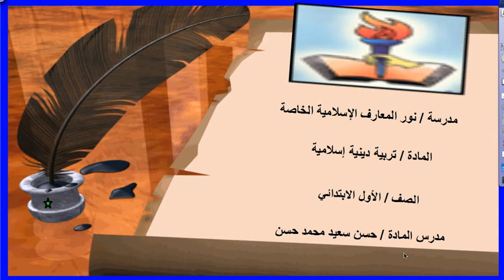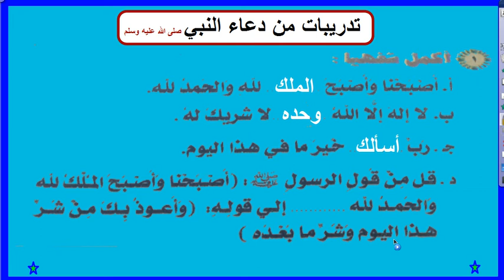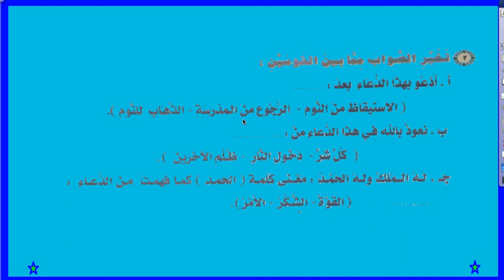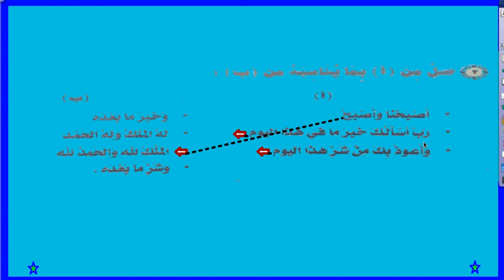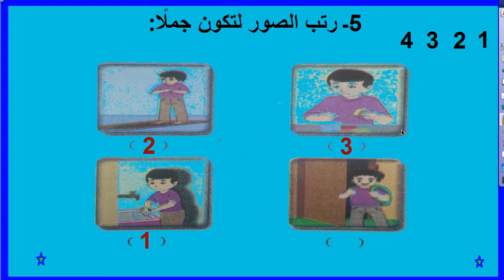تربية دينية الصف الاول من دعاء النبي تدريبات